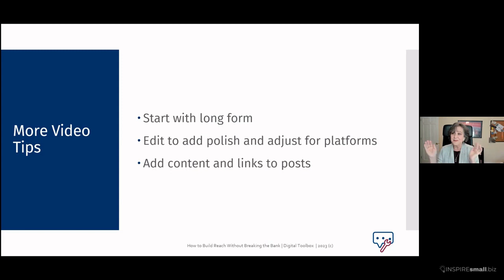Maximize Your Time Creating Videos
Building brand visibility can be an expensive process if you don't know where to start. Lorraine Ball, owner of Digital Toolbox, shares her tips to maximize your time when creating videos.